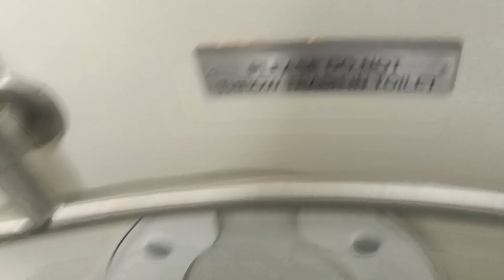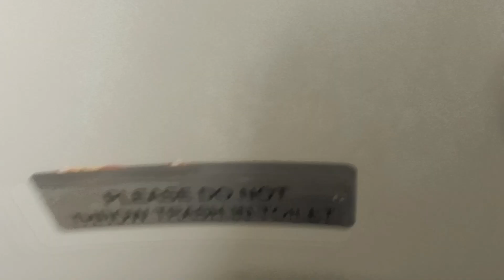MTA Long Island Railroad M7 restroom